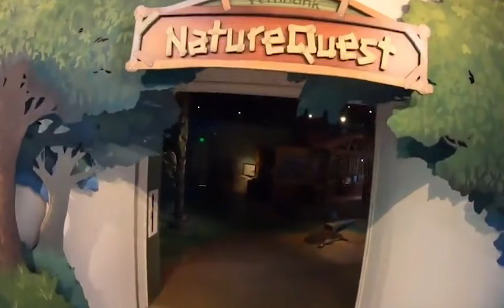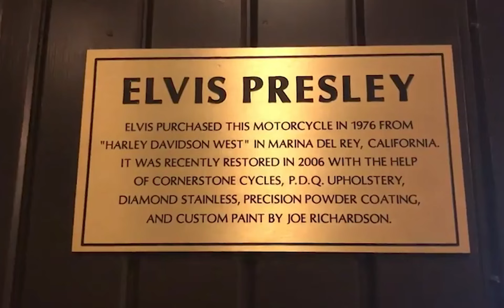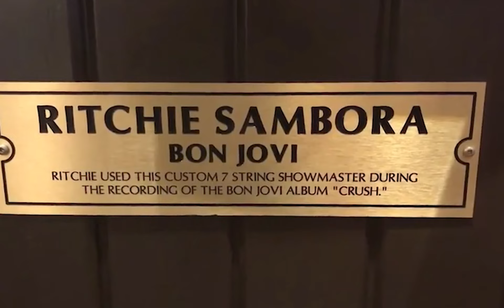8th Gr Field Trip 2024